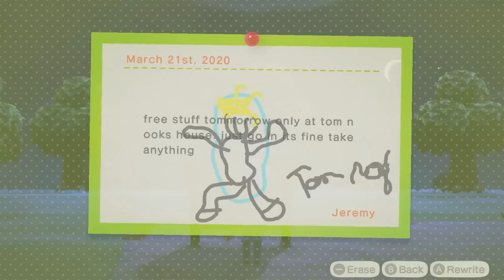Jerma Streams - Animal Crossing: New Horizons (Part 2)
Jerma archived Animal Crossing: New Horizons (The original title of this stream was "Micro Games 500% Hurry GO GO GO GO", and was originally streamed/recorded on March 22nd, 2020)
This video is part of a larger stream that goes 1. WarioWare, Inc.: Mega Party Game$!, 2. Universal Studios Theme Parks Adventure, 3. Animal Crossing: New Horizons (Part 2)